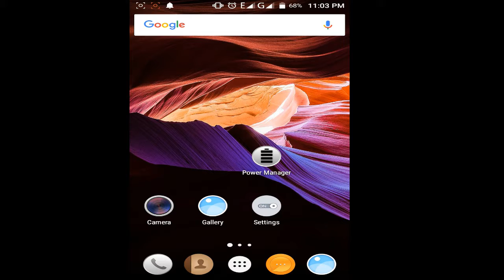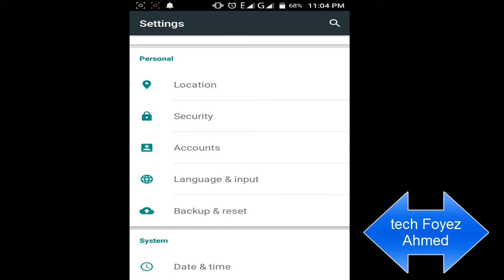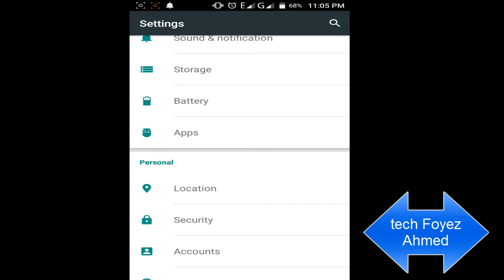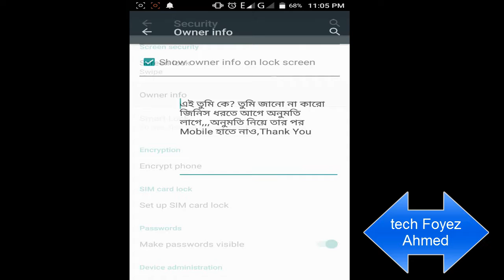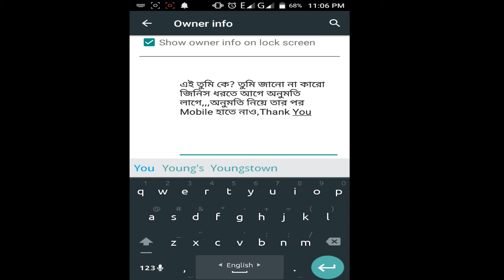kivabe apnar mobile e sheronam diben,android secret tips,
kivabe apnar mobile e sheronam diben,android secret tips,without apps.

If you are with me, you will get the benefits of regular: * in respect of technology,
* in respect of Mobile Phone
* in respect of Computer
* in respect of other tech
* in respect of fun,
* in respect of the works of various kind softwer ...